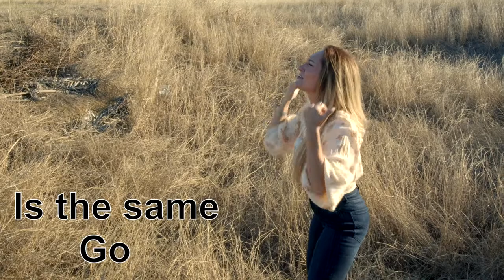Same God by Cross Worship a Sign Language Cover by Megg Rose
Cross Worship requested Megg Rose to sign their new single that had recently been released "Same God" in Sign Language.

We pray that this song reminds you that we serve the same God in all Languages.

Subtitled by: Marisa Baca